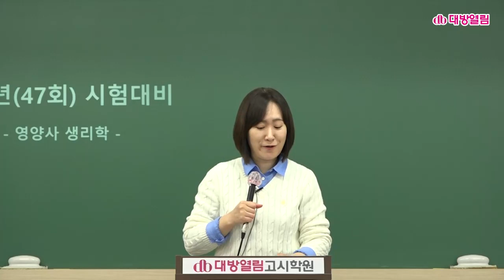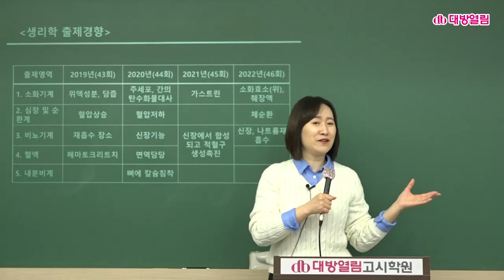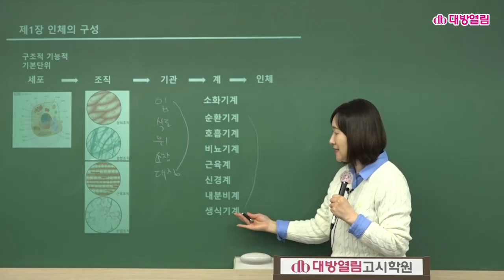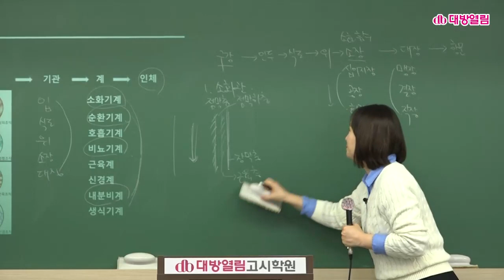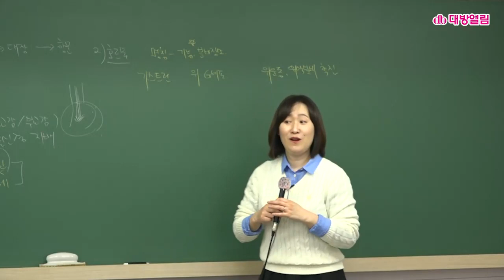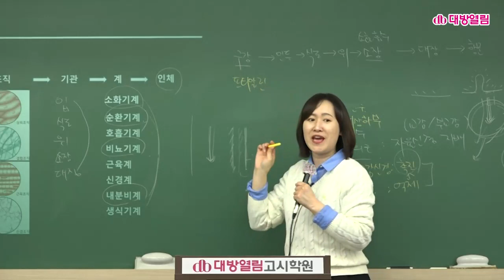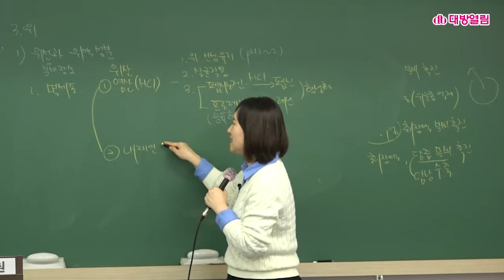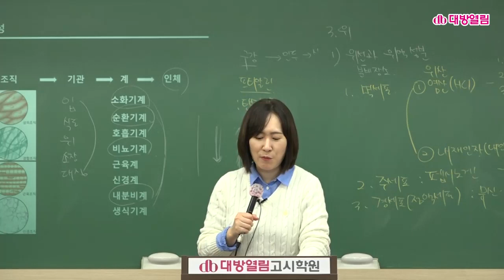[영양사 국가고시] 제대로 준비하기. 생리학 및 생화학 맛보기. 김지연 교수의 수업은 생포자 분들에게 큰 희망이 됩니다!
영양사 국가고시 합격을 위한 공부! 생리학, 생화학을 제대로 이해하면 재미있게 공부할 수 있습니다. 25년 이상 꾸준히 특강을 진행중인 35년 전통의 영양사 합격 명문 대방열림! (유사상호 절대 주의)

5인의 베테랑 교수님들은 수험생 여러분을 합격의 길로 안내합니다!

00:00  O.T
12:40  본 수업 시작!